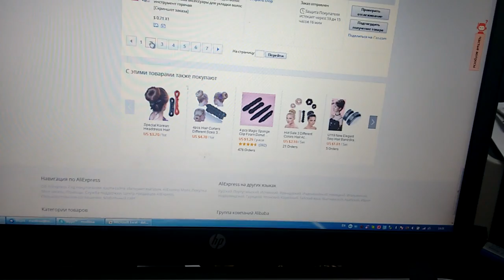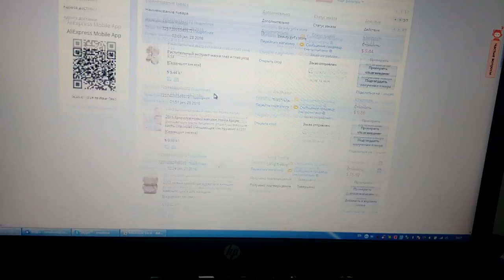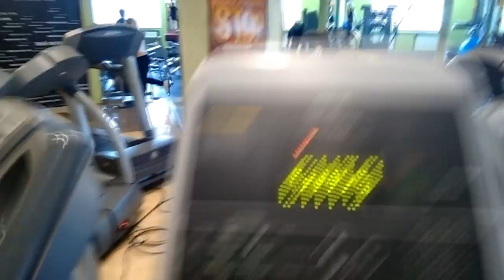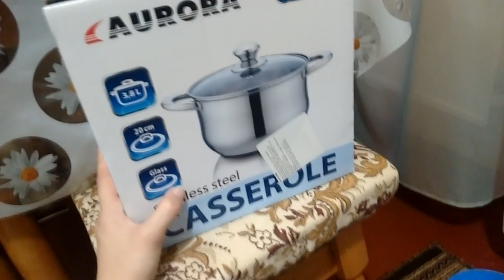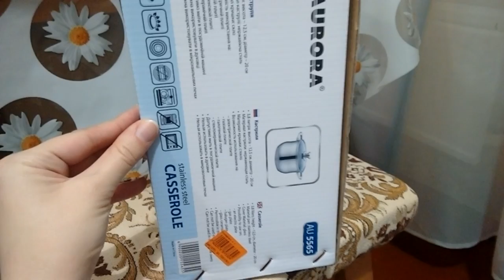Влог: РАЗВОД на Aliexpress, ДОМАШИЕ ДЕЛА и какающий КОТИК — VLOG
Всем привет!
Влог выходого дня. Жалуюсь на Aliexpress, пересаживаю растения, варю куриный суп и наблюдаю за котами во дворе